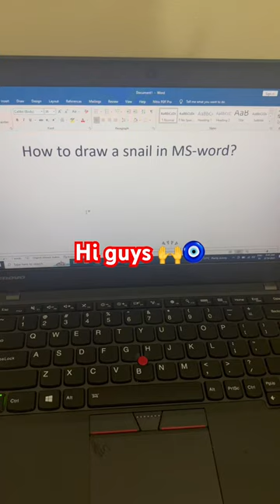Snail 🐌 in MS word 😍